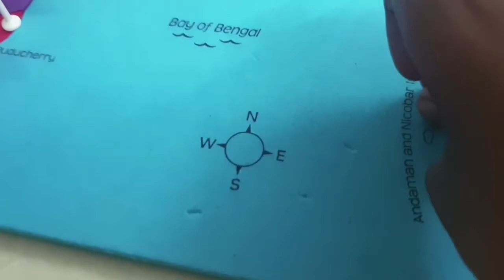Imagimake India and its State Capitals - Fun Learning for Kids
Foam puzzle with States and with Flag sticks for Capitals.
Fun learning compared to regular cardboard puzzle of India map.